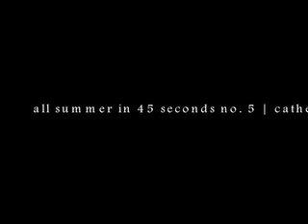all summer in 45 seconds (no. 5)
a selvesportrait (july 2009)